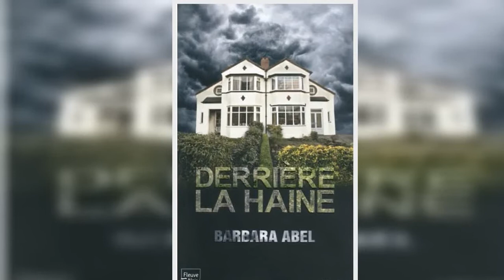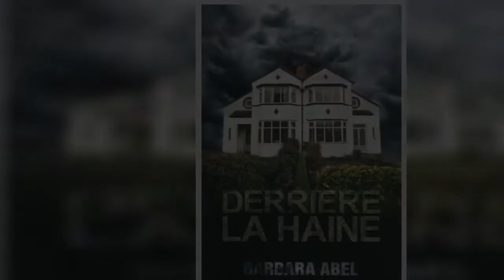Anne Hathaway goes retro in gorgeous pink cocktail dress while filming her upcoming movie Mother's I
Anne Hathaway cut a fashionable figure in a dazzling 1960s cocktail dress while filming in New Jersey.
The 39-year-old actress donned a pink gown with a plunging neckline as she made her way across a front yard.
The dress ended in a pair of skirts, one tight against her thighs and knees, and another that billowed out around her.
She donned a big dark brown wig put into a bouffant, much like Jackie Kennedy Onassis's famous style for her film Mother's Instinct.
A string of white pearls clu